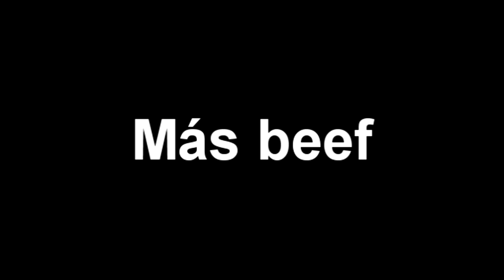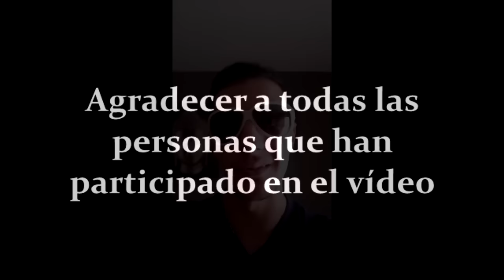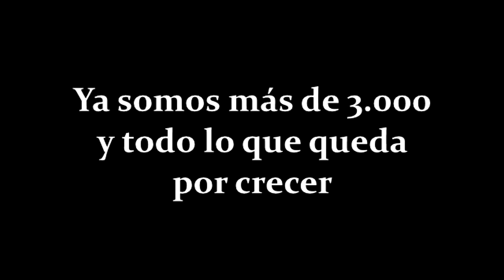ESPECIAL 3.000 SUSCRIPTORES FULLRAP VALENCIA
Aquí lo tenéis familia, espero que lo disfrutéis muchísimo!!